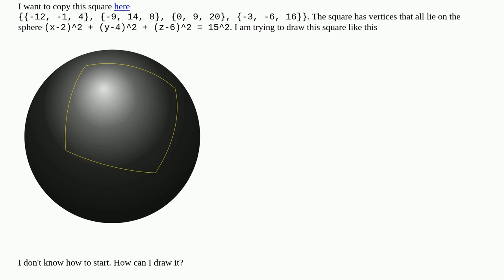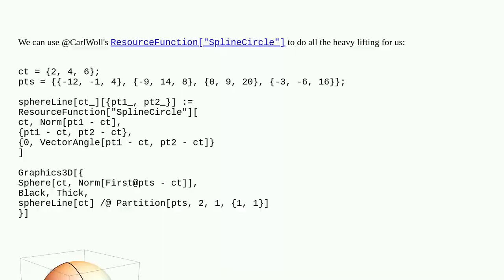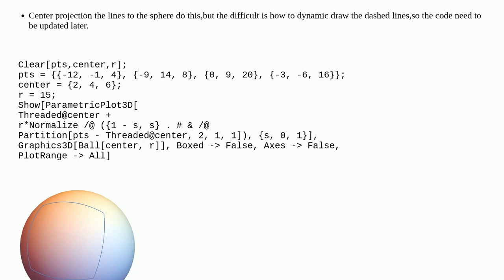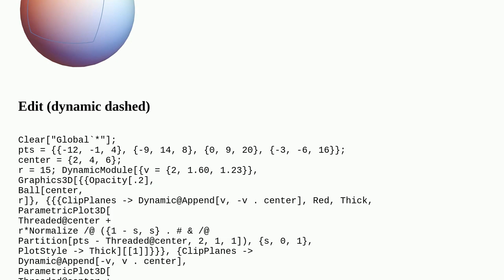Mathematica: How to draw a square with all vertices lie on a sphere?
How to draw a square with all vertices lie on a sphere?

A special thanks goes out to the community

  graphics3d